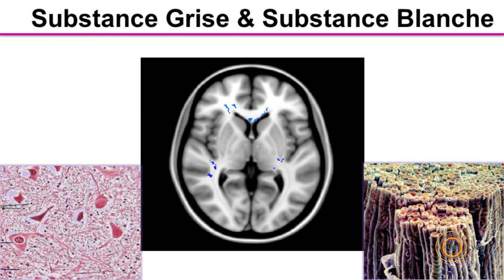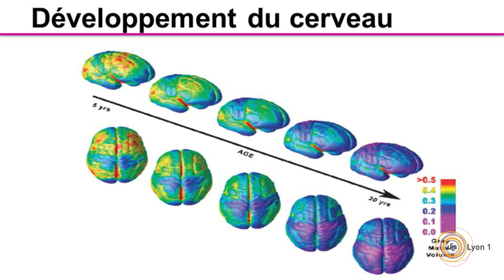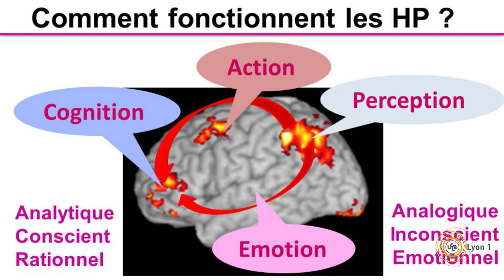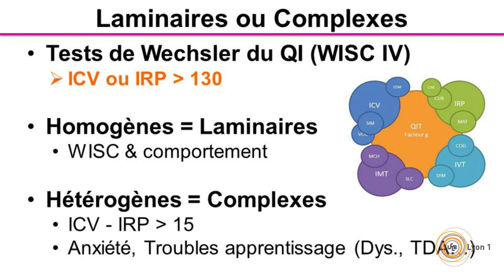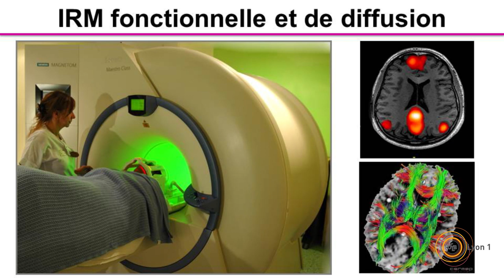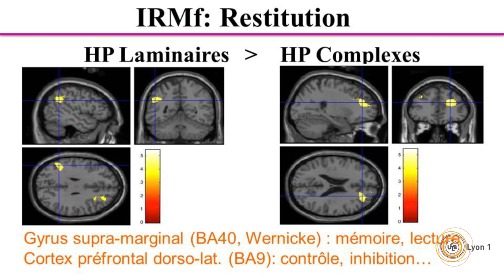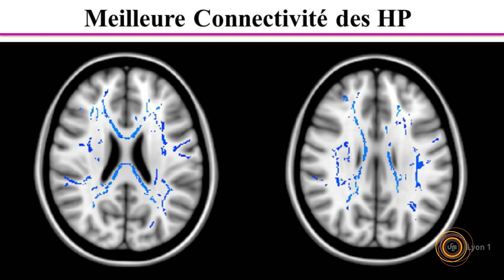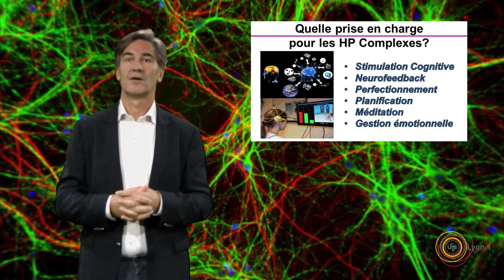Enfants à Haut Potentiel - Apport de l'imagerie fonctionnelle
Projet soutenu par la Fondation APICIL
Dominic Sappey-Marinier
CERMEP - Imagerie du Vivant - Hôpital Neurologique
Faculté de Médecine Lyon-Est - Université Claude Bernard Lyon 1